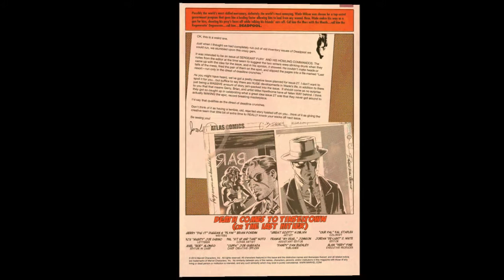Deadpool #26 Vol 3